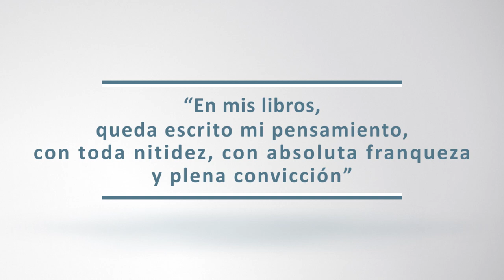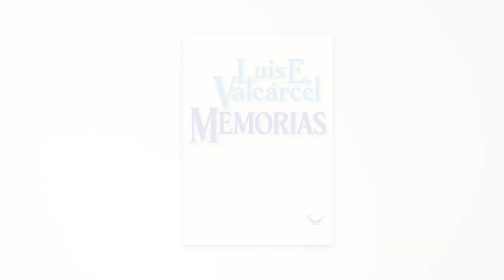Luis E. Valcárcel, visionario del nuevo Perú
Video presentado durante la Feria Internacional del Libro del Cusco en Agosto del 2017, en la exposición: "Luis E. Valcárcel, visionario del nuevo Perú". Es una reseña biográfica del gran historiador y antropólogo peruano Luis E. Valcárcel, considerado el padre de la antropología moderna en el Perú.
Nuestro agradecimiento a la FIL Cusco 2017, a la Universidad San Antonio Abad del Cusco, al Gobierno Municipal del Cusco y a la Dirección Desconcentrada de Cultura del Ministerio de Cultura del Perú por el auspicio para llevar acabo esta exposición y video.